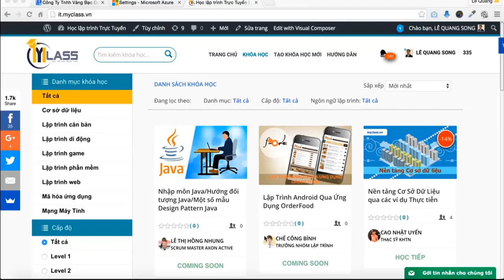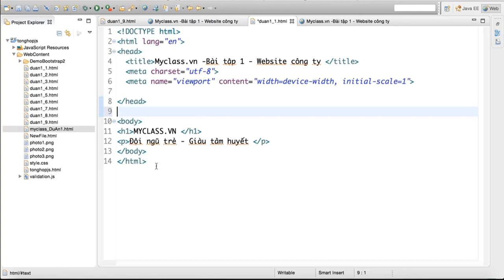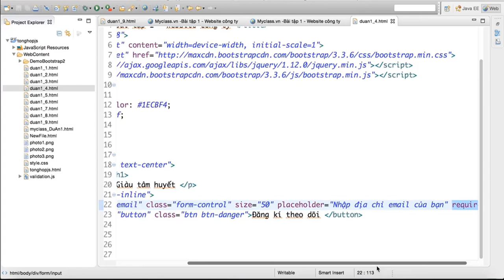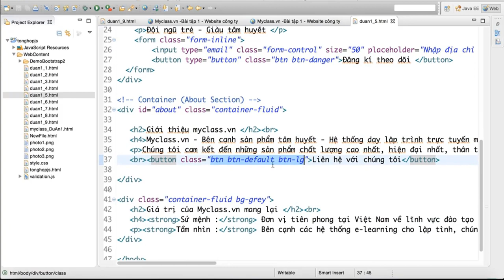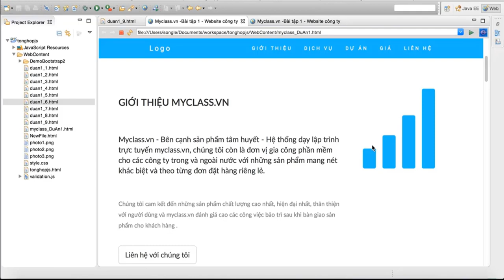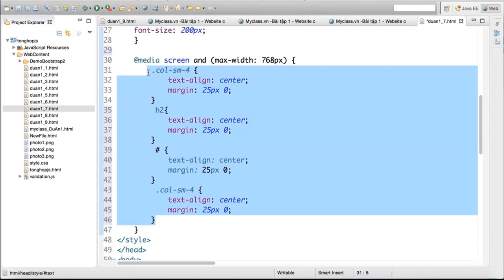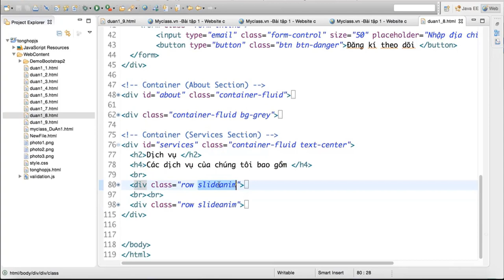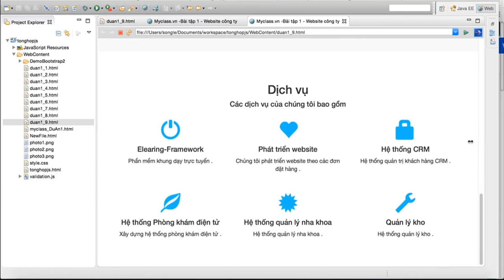Hướng Dẫn Học Bootstrap Framework Buổi 10 - Thiết Kế Đồ Án Web Công Ty - Phần 1